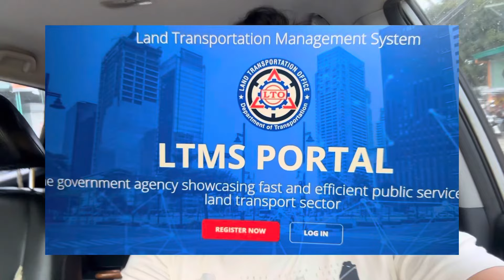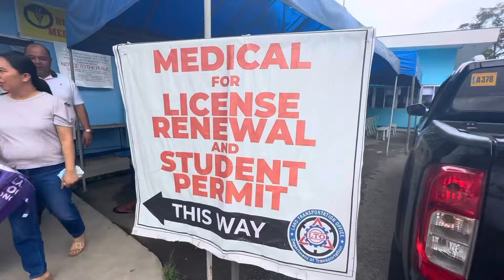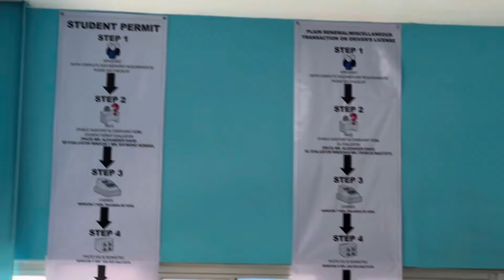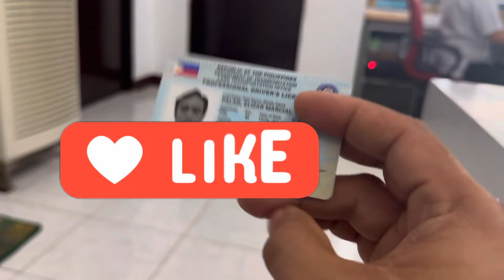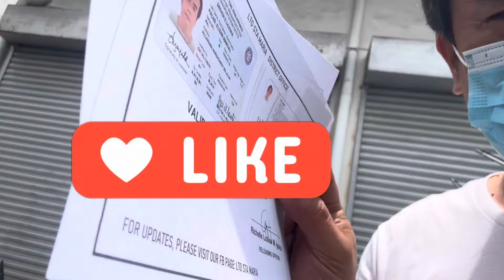Step-by-Step, Requirements, How Much - LTO Driver’s License Renewal in 2023 (Share Mo)